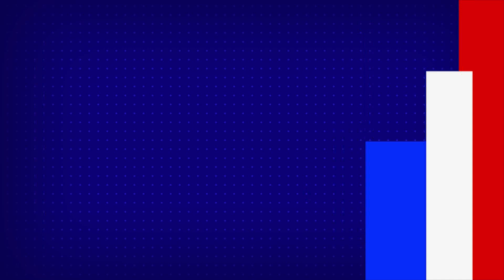Allari Naresh play key role in Manchu Manoj Aham Brahmasmi - TV9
Credit: Entertainment | SateeshChandra/Producer | Naresh/Editor